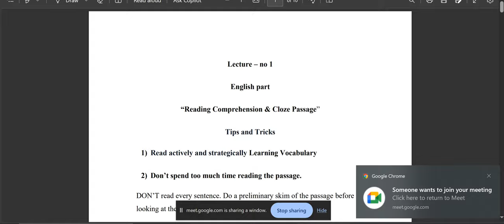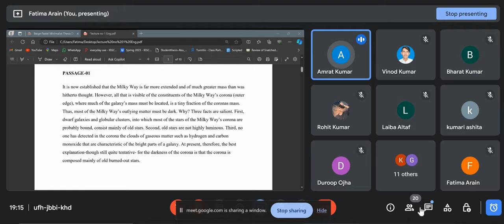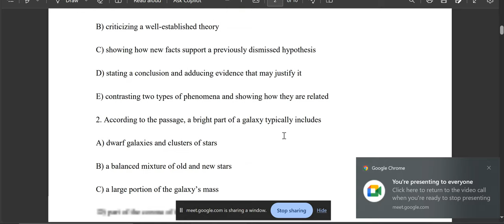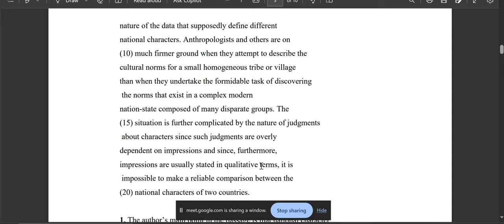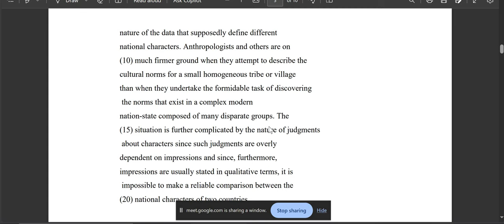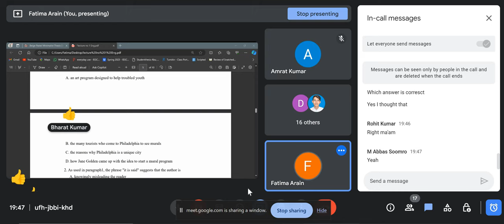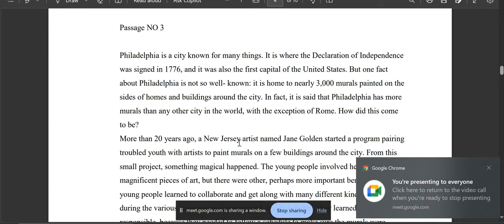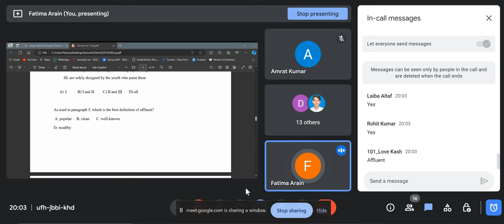English Lecture 1| Reading Comprehension| NTHP Test Preparation| IBA Karachi Test Preparation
Lecture 1| English| Reading Comprehension| NTHP Test Preparation| IBA Karachi Test Preparation